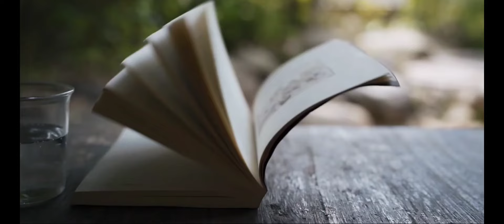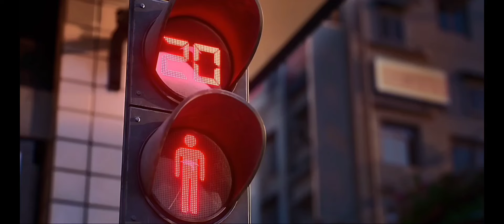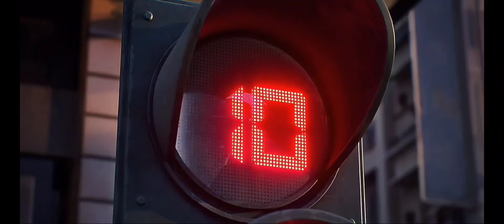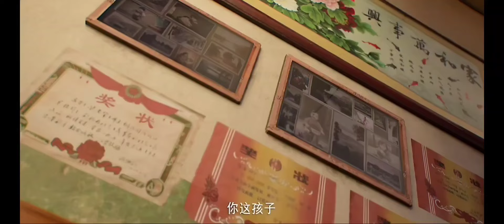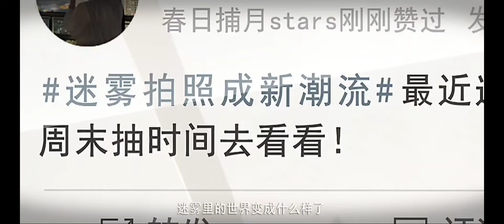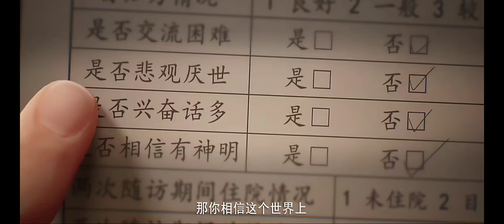slay the gods பகுதி - 1 தமிழ் (@voice-of_tangsan )